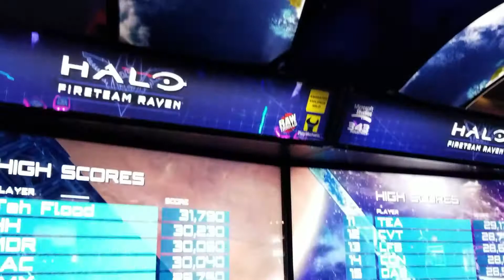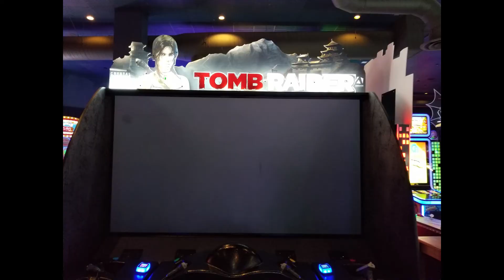Two New Arcade Games 2018